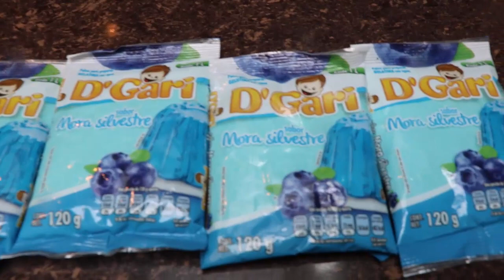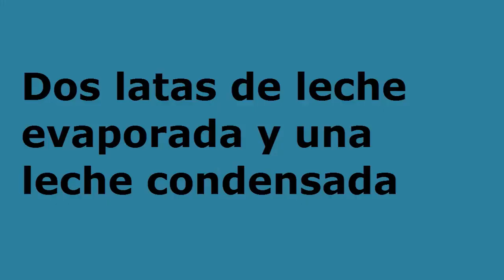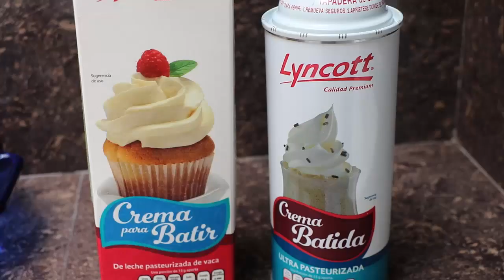Gelatinas para fiestas